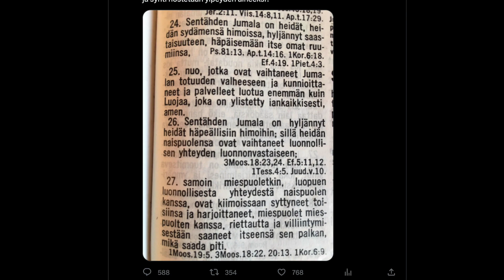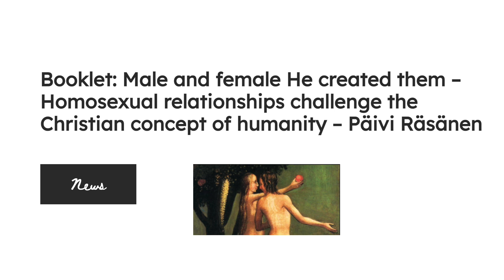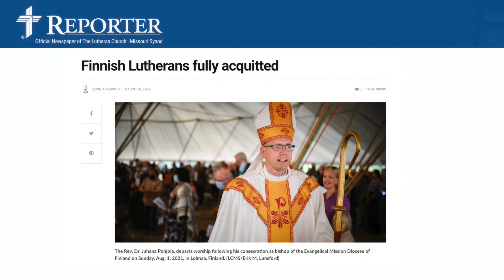2023 LCMS convention — A conversation with Bishop Juhana Pohjola and Dr. Päivi Räsänen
The Rev. Dr. Juhana Pohjola, bishop of the Evangelical Lutheran Mission Diocese of Finland, and Dr. Päivi Räsänen, a member of the Finnish Parliament, discuss religious persecution in Finland.